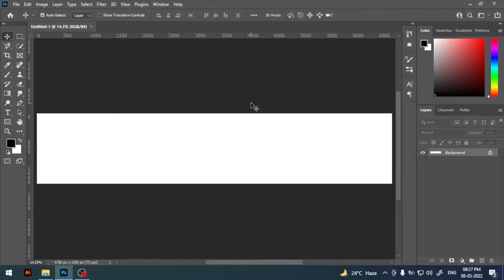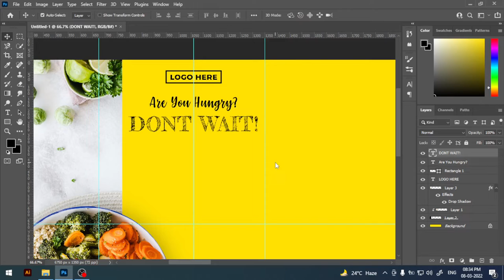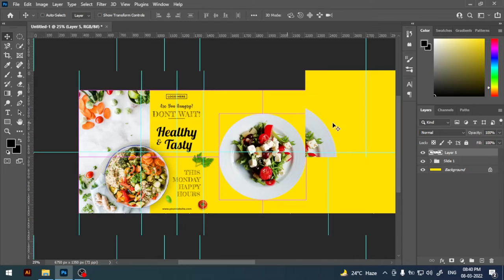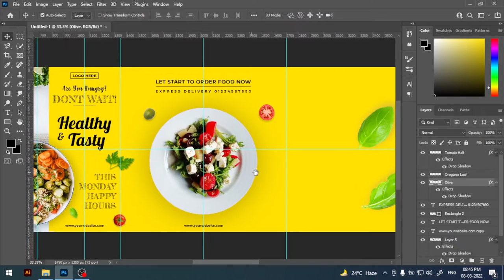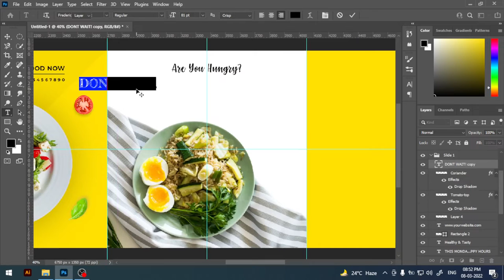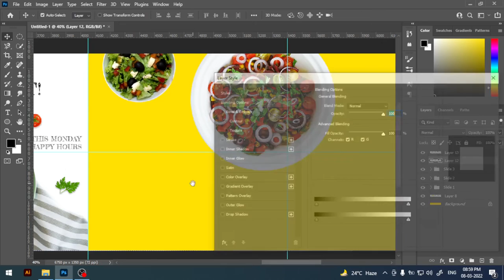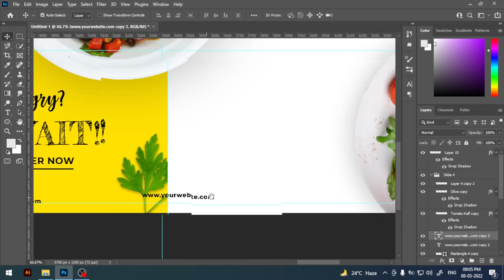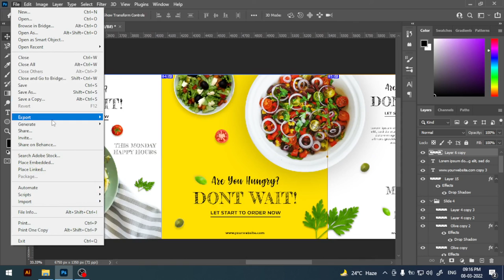Instagram Carousel Tutorial and How to Make Instagram Post Designs